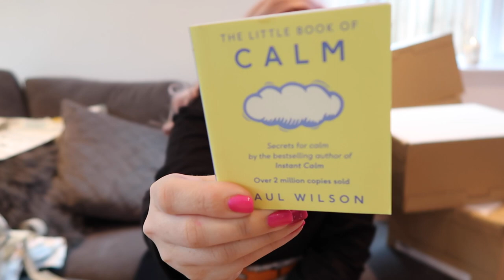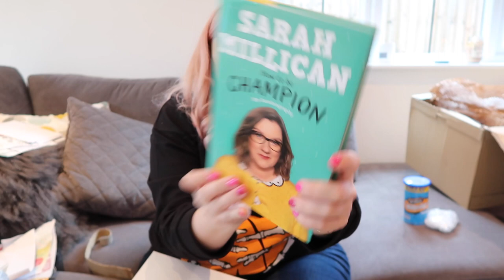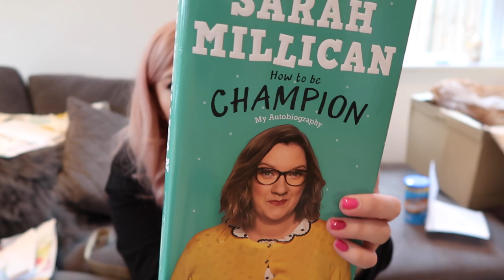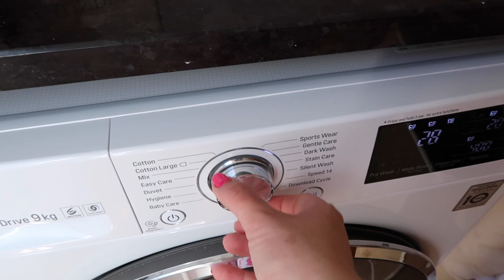Unboxings Galore! | The Weekly #37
***Scroll down for more good stuff***

ASOS Pumpkin Jumper

ASDA Baby and Toddler Event (seems to have ended now but this is where a lot of the baby items came from, it's worth looking out for their special offers because you can save quite a bit of money on the basics- I did!)

Post-partum fanny squirter - *
Cactus Lights
Rainbow Lights - *
1950's Book - *

I'm absolutely LOVING this format of vlogging! It feels like such a comfortabe, non-invasive way to document my life.

Leave a friendly comment telling me what adventures you'd like to see next!!

Toodlepip!